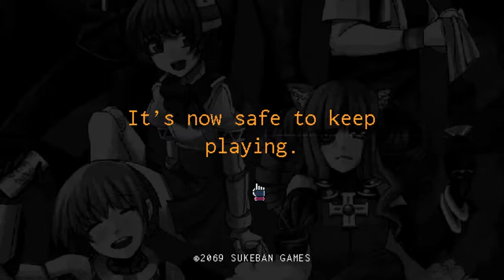let's Play Va11-Hall-a A Cypberpunk Bartending Action Episode 1